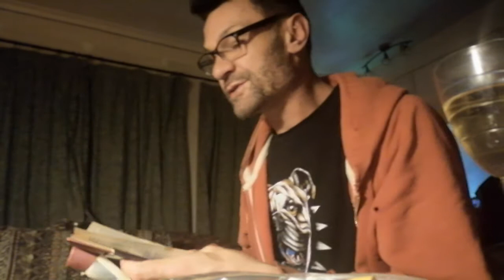The Hiram key..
Chapter 2.
Initiatives enter the Tamper Bay  of King Solomon